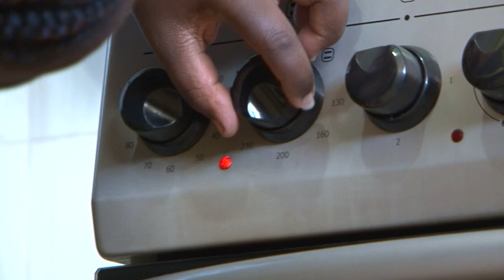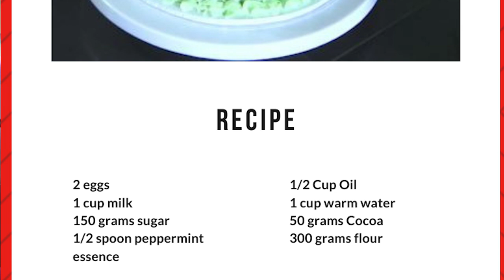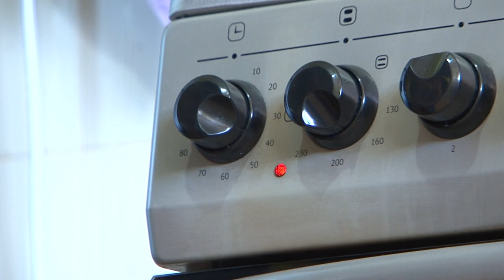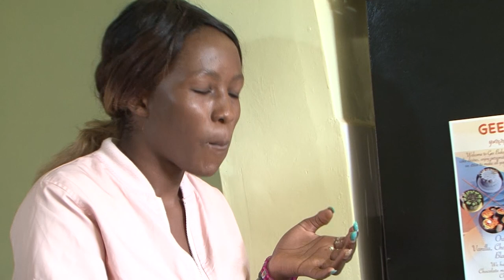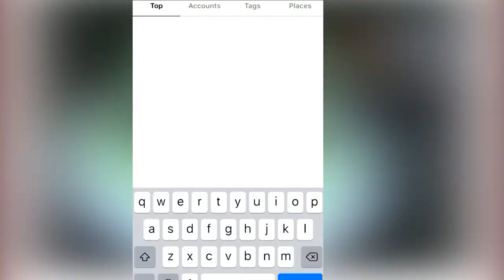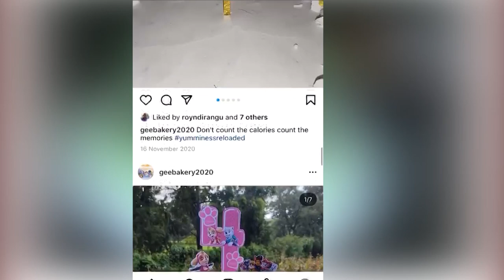Entrepreneur Aunt Grace Of Gee Bakery Talks about Her success in the Baking Industry| Y254